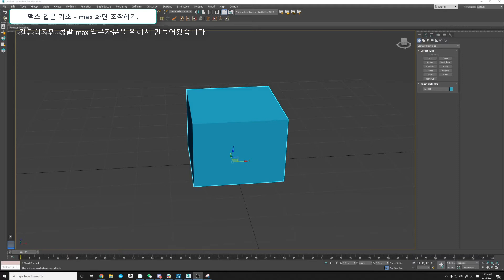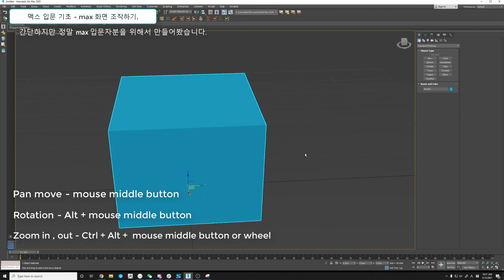맥스입문-맥스화면 마우스로 컨트롤하기, how to control max viewport with mouse.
댓글에 맥스 화면 컨트롤 어떻게 하시는지 물어보는 구독자님이 있어서.
그냥 넘어가지 못하고 이렇게 영상을 짧게나마 만들어봤습니다.

원하시는 튜토리얼이나 정보를 댓글에 남겨주시면 가능하면 최대한 만들어보도록 해보겠습니다.

그럼 즐거운 하루되세요~!